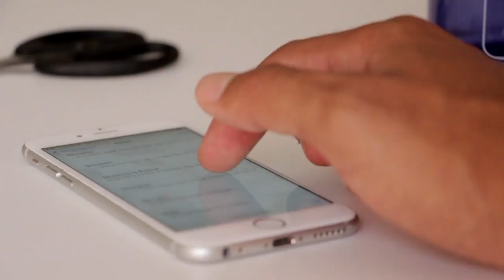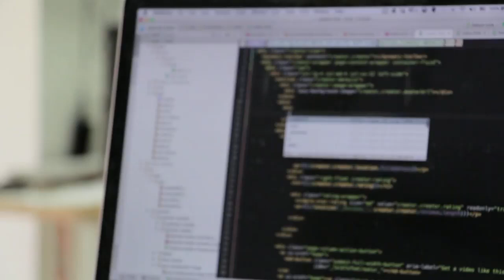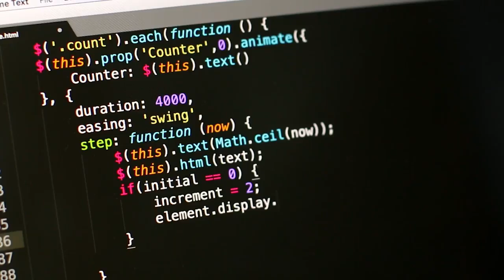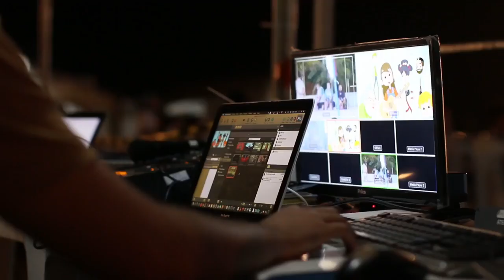Using Personal Computer Laptop in Office